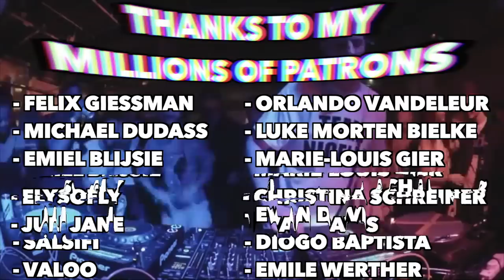PEOPLE OF BOILER ROOM #32 - POPPERS, CHEESEBURGER & FACEBOOK LIVE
The Best and the Worst of Boiler Room Episode 32

🧐What is People Of ?

People Of find the best and the worst of Youtube channels music event like Boiler Room, Tomorrowland, Planète Rap… Then, it is making a funny editing of all these extracts that it has find. It can be weird guys, funny reactions, wtf moments… Finally it adds some text to make the characters speak between us and add some visual and sound effects to create a unique piece of content.

The extracts of this video come from :

0:12 : Thom Yorke Boiler Room London DJ set (at 3'30)
0:30 : Mano Le Tough Boiler Room Berlin DJ Set (at 2'10)
0:55 : LOUISAHHH!!! Boiler Room Paris DJ Set (t 18'00)
1:10 : Skream Boiler Room London DJ Set (at 16'00)
1:30 : Motor City Drum Ensemble Boiler Room London DJ Set (at 2:15)
1:45 : Thom Yorke Boiler Room London DJ set (at 5'30)
2:20 : Mano Le Tough Boiler Room Berlin DJ Set (at 31'15)